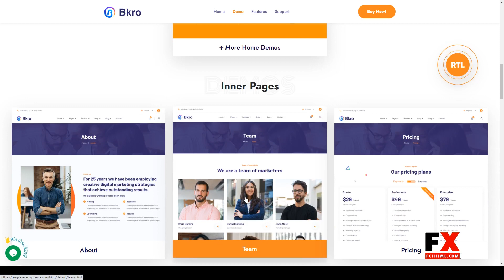Bkro - Marketing and IT Agency HTML Template 15 business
Columns 4+

 Documentation Unrated

 Layout Responsive

 Tags agency, bootstrap 5, business, digital agency, digital marketing, it company, IT solutions, marketing, online agency, saas company, seo, seo company, software solutions, startup, web agency